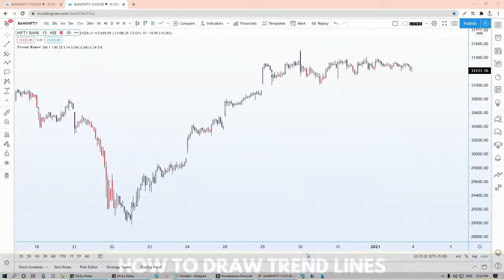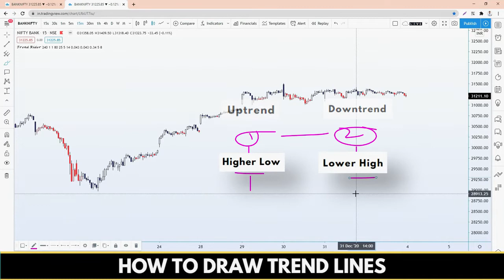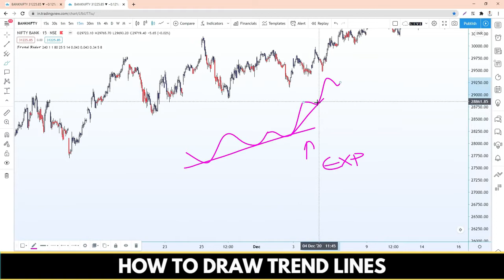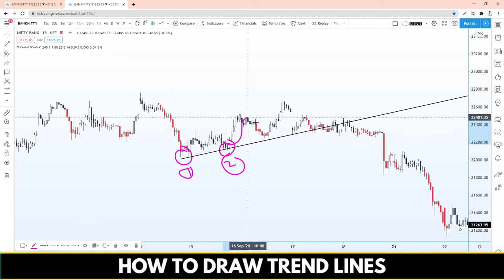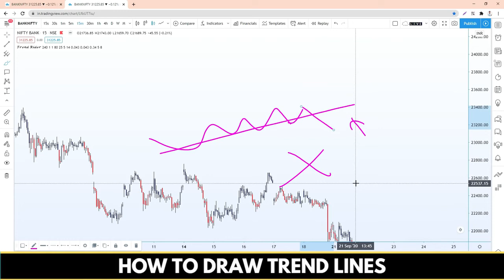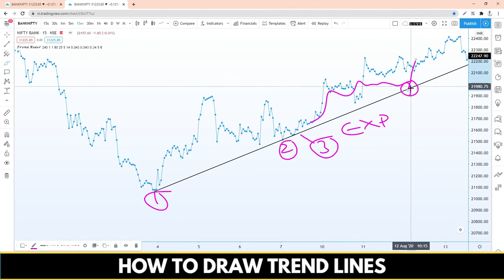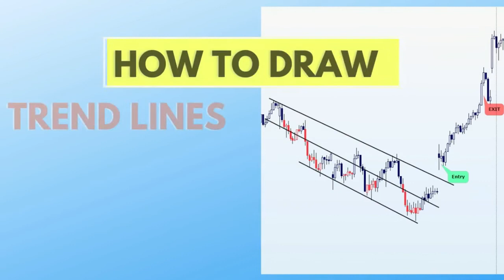How To Draw Trend Lines.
Please invest your money under the guidance of SEBI Registered Financial Analysts only. The Smart Trader is not responsible for any profit or loss which is incurred by you.